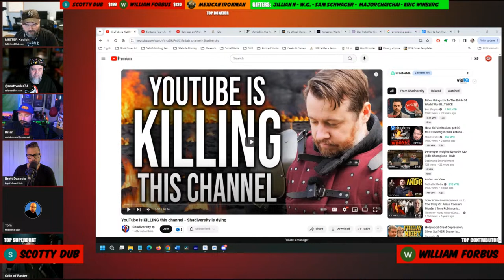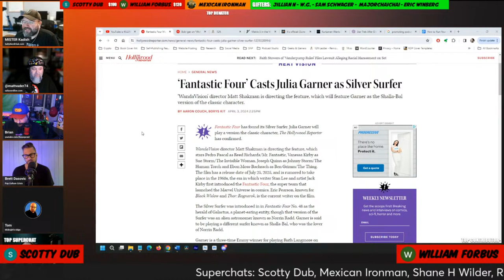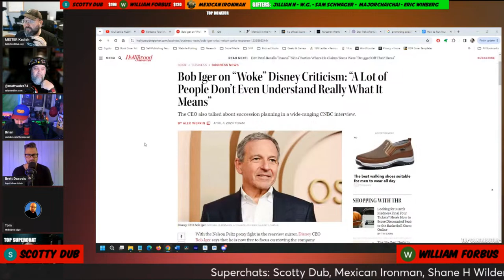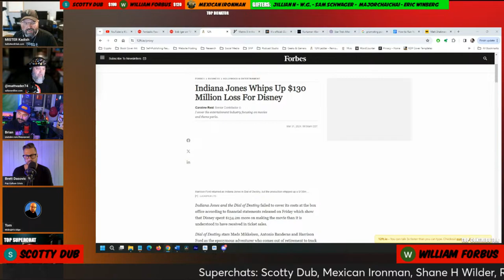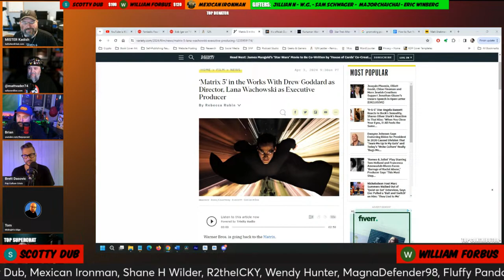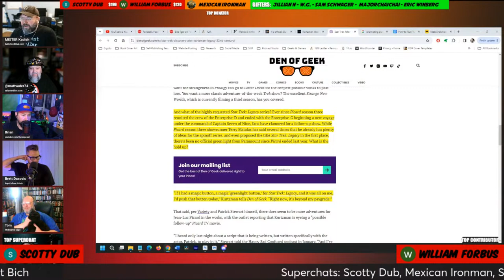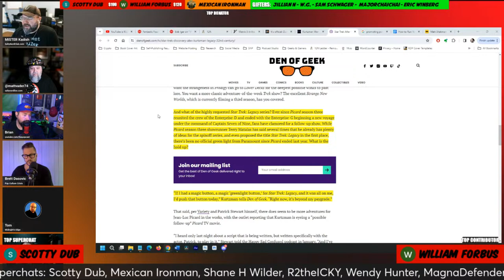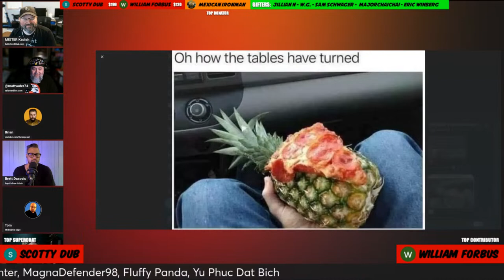Fantastic Four Is A DISASTER - Disney Doesn't Know What WOKE Is - ft. Brett Dasovic | Salty Saturday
A FEMALE Silver Surfer?  Bob Iger admits Disney doesn't know what WOKE means, and they prove it by casting a woman as the Silver Surfer in their woke-reboot of the Fantastic Four. They have COMPLETELY bought into the South Park meme of "put a chick in it and make her lame and gay."  The nerds also talk about how Indiana Jones 5 lost a TON of money, and the upcoming Matrix 5 movie that was just announced.  All that and more with special guest Brett Dasovic in this episode of Salty Saturdays!

MattVader74:  @DutchButters
Pop Culture Unleashed:  @ThePopcastLive
OMB Reviews:  @OMBReviews
Midnight's Edge:  @MidnightsEdge
Brett Dasovic:   @PopCultureCrisis

YouTube Killing Shadiversity Channel?

CHAPTERS
0:00 Intro
15:49 Shadiversity vs YouTube
36:49 Silver Surfer Casting
58:41 Indiana Jones 5 Major Loss
58:41 Matrix 5 Announced
1:27:09 Kurtzman Lies About Star Trek Legacy
1:51:13 Outro

Saturday Superstars
Scotty Dub
William Forbus